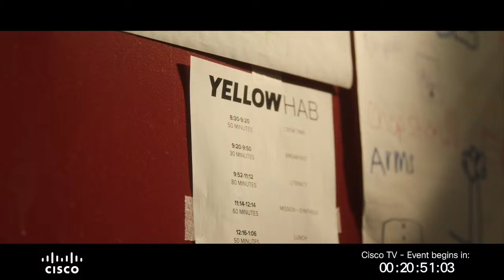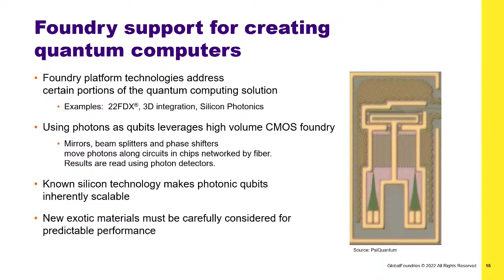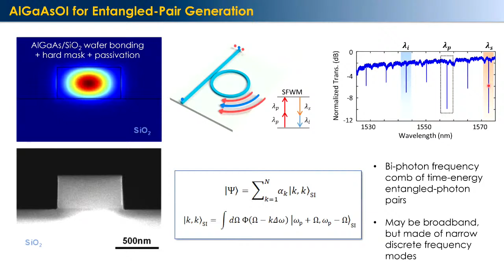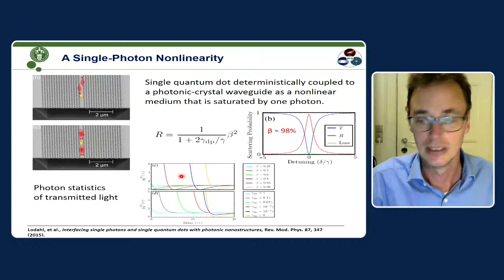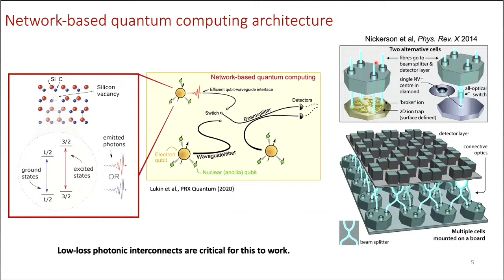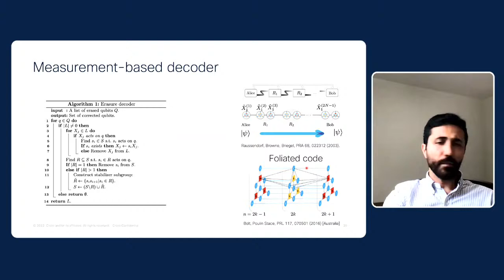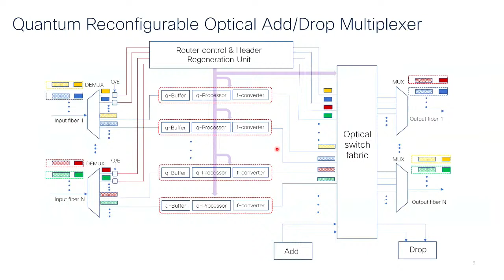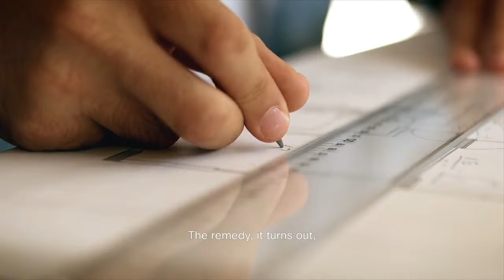Cisco Quantum Summit 2022 - Day 2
Cisco Quantum Summit (CQS) is an annual meeting organized by Cisco Quantum Lab, bringing together experts in industry, academia, and government to discuss progress towards building the quantum internet.